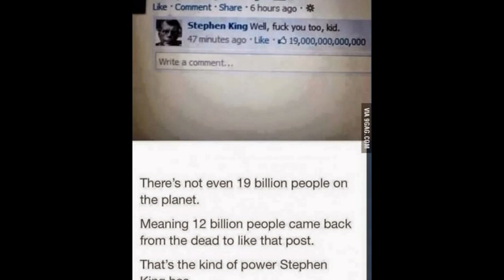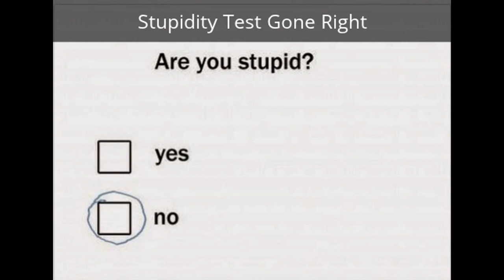Best of 9GAG - June 2014 (Part 1)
Compilation of the Funniest Pictures and Most Popular Posts on 9GAG
Weekly Compilation Part 1, June 2014